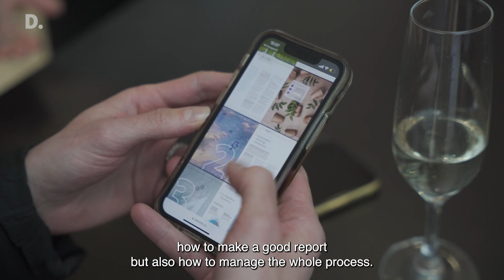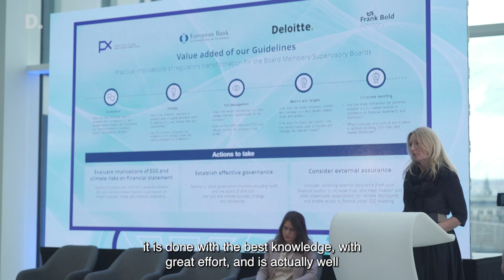Sustainability Reporting Guidelines – interview with Irena Pichola, Deloitte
Having launched the first Guidelines for sustainable reporting created for the Prague Stock Exchange we interviewed Irena Pichola about the importance of such guidelines and challenges as well as opportunities the CSRD directive brings to companies.